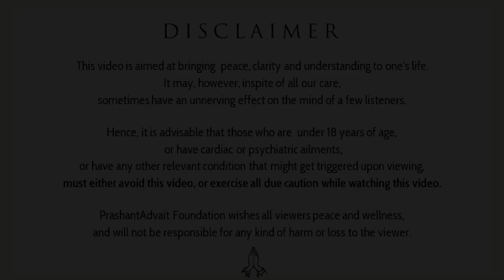The Robot's ego || Acharya Prashant, at St. Xavier's, Mumbai (2022)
Video Information: 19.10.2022, St. Xavier’s College, Mumbai

Context:
Compare Robotic Process Automation with traditional automation.
What is RPA?
List the different types of tools in RPA.
Describe the life cycle of RPA.
How would you deploy UiPath?
How do you invoke a UiPath workflow?
What is Citrix Automation?
What are RPA Bots and how to create them?